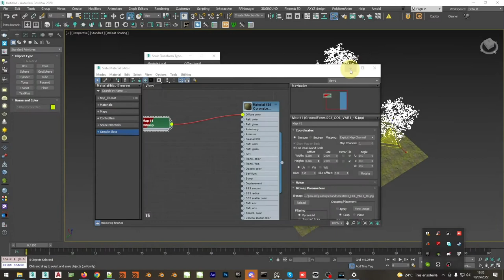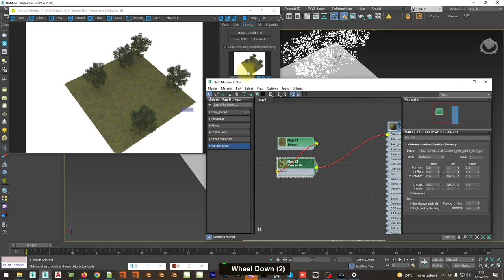How to remove obvious tiling with Corona 6 3ds Max Archviz Quick Tips Series